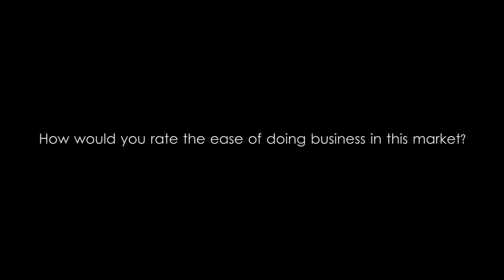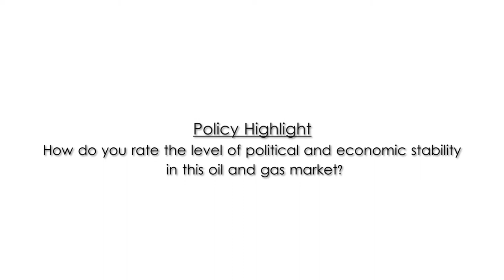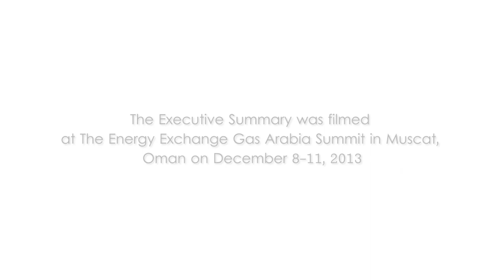Mohammed AL SAID, MD, VEC Oil & Gas Consultants